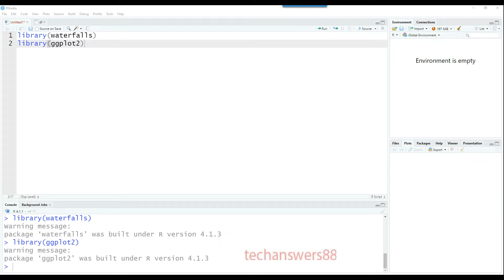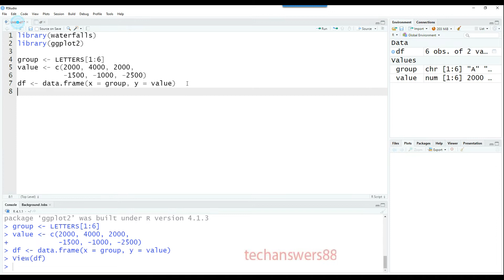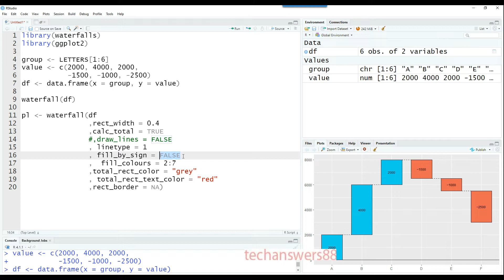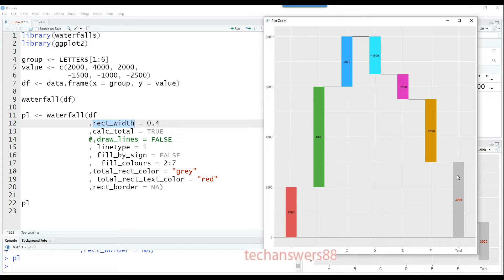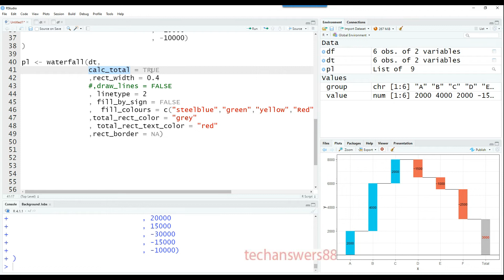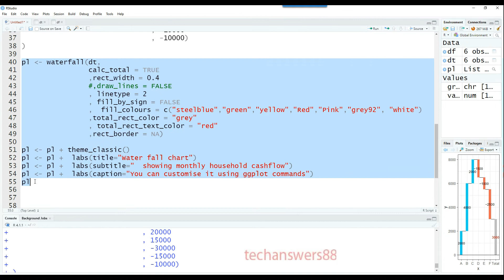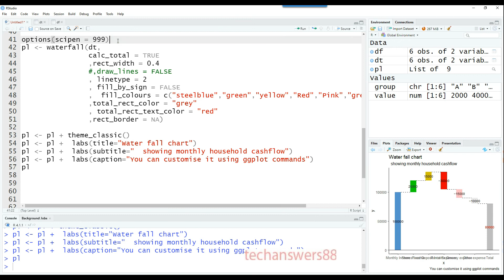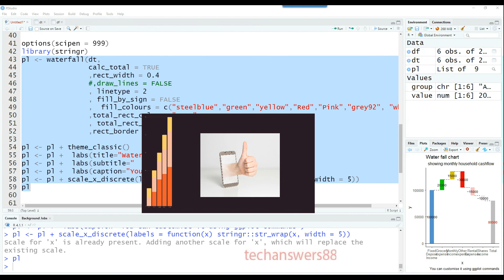R Beginners: Dive into Data with Waterfall Charts Using ggplot2!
We specialise in practical, concise and sharp videos on various data  related topics like statistics, visualisation, automation, validation.

We mainly create videos on R, Python and other related technologies which compliment the data science needs.

If you are beginner then watch this video to get started

DPLYR series - DPLYR is one of the most important tool in data handling. Learn all about it in

We Our everygrowing playlist of sharp and short videos in the format for one minute learning